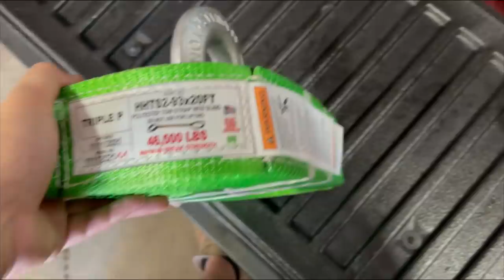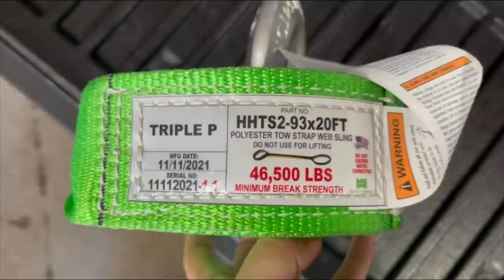Piggy’s Turbo Kit is Complete